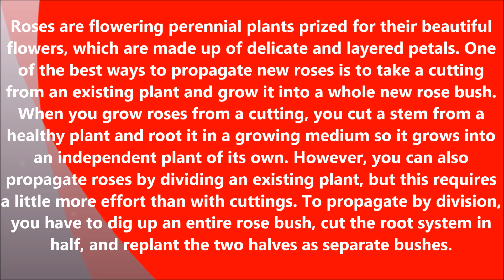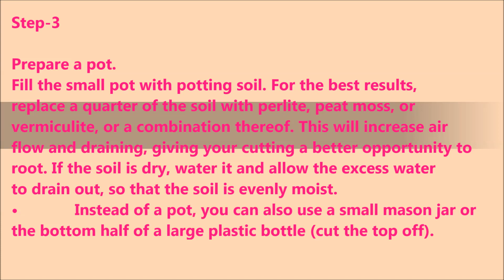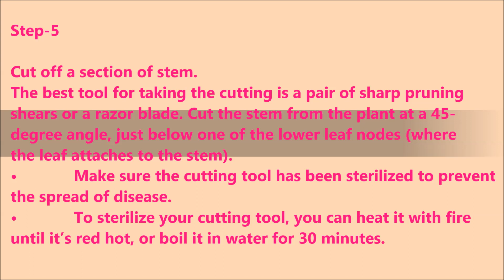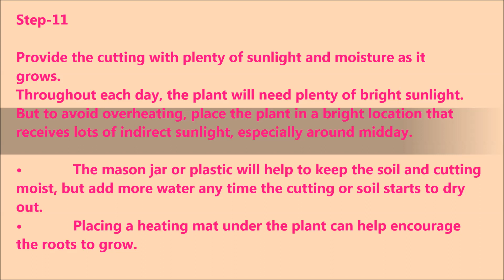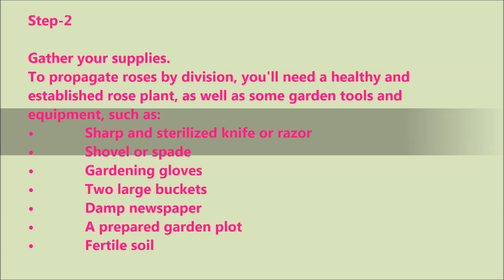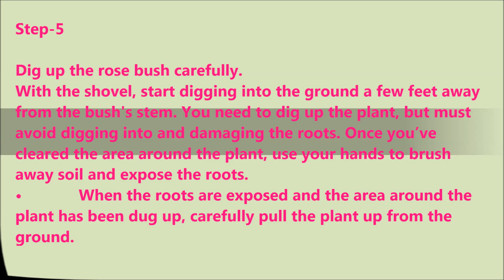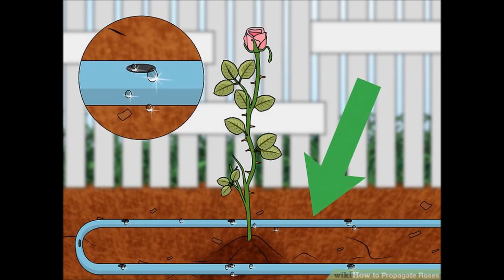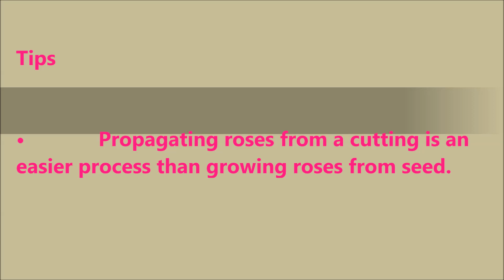How to Propagate Roses in Step by Step with 3 Methods.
Interesting video on How to Propagate Roses.

Special thanks to:
wikiHow